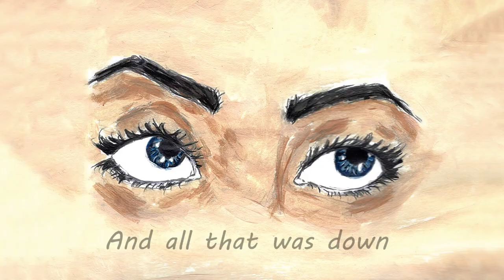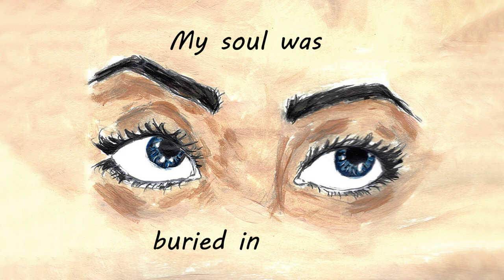Watzzy - Your Eyes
Have you ever felt letting go sad but liberating?

Music and Words: Watzzy

Check them out for great music from great artists and their intriguing Soundcards project!